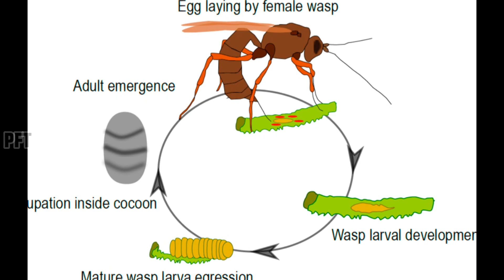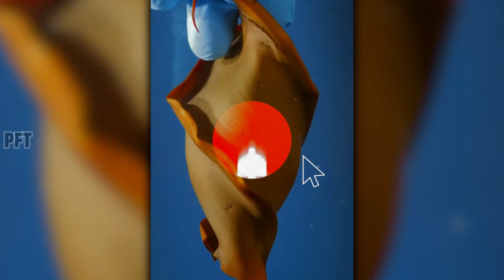6 Strangest Eggs To Be Found on Planet Earth.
IncredibleMoments caughtoncamera Join us as we explore the fascinating world of egg-laying creatures and uncover the 6 strangest eggs to be found on planet Earth. From the giant ostrich egg to the tiny hummingbird egg, we'll take a closer look at these unique and surprising examples of nature's diversity.